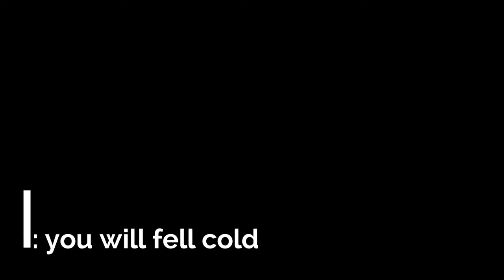water cooler module using peltier ..(PART 1)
HI friends i am using pletier